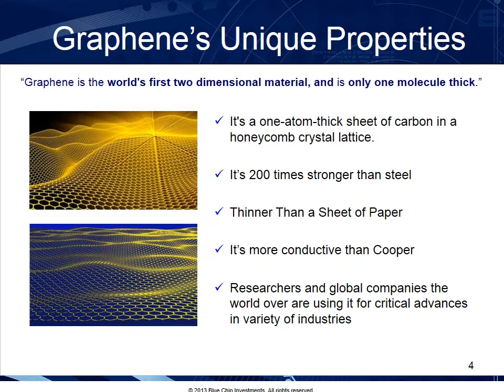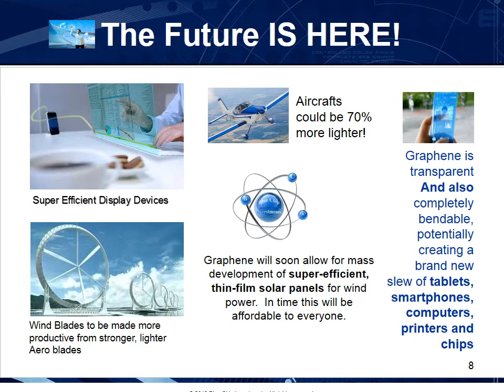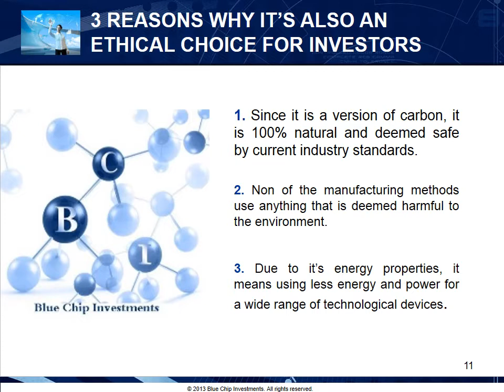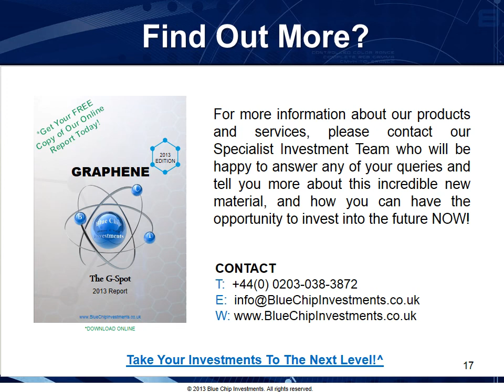Blue Chip Investments - Graphene As An Investment (2013)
Smart Investors now have the chance of a lifetime to invest into one of the worlds most sought after commodity.  Not only will your capital take your investment to a whole new level, but also put you at the forefront of modern technology like never before.
You Now  Have The  Opportunity To Maximise  Your Potential As A Smart
Investor And  Tap Into The Power  Of The Future NOW!